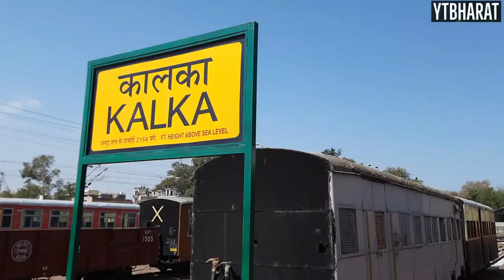Kalka Shimla Toy Train Journey | Himalayan Queen Toy Train Full Journey 2021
Kalka Shimla Train Journey, Toy Train Shimla, Kalka to Shimla in Toy Train, Hi Guys ! In this Video I am traveling to Shimla in Toy Train (Himalayan Queen). The Kalka–Shimla railway is a 2 ft 6 in (762 mm) narrow-gauge railway in North India which traverses a mostly-mountainous route from Kalka to Shimla. It is known for dramatic views of the hills and surrounding villages. The railway was built in 1903 to connect Shimla, the summer capital of India during the British Raj, with the rest of the Indian rail system. During its construction, 102 tunnels and 864 bridges, 919 Tunnels were built along the route.

Kalka Shimla Toy Train, Kalka Shimla Railway. Chandigarh to Shimla train.
For Shimla,Manali & All Destination Cheap And Best Package Booking Call:
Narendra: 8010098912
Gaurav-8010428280